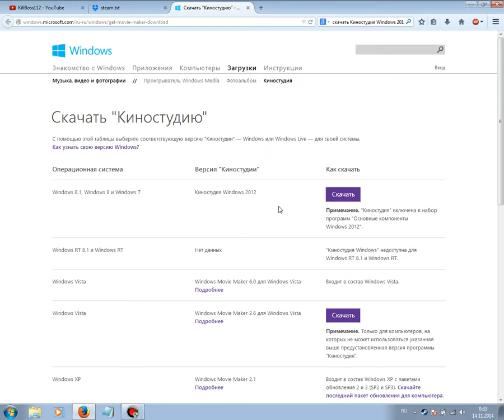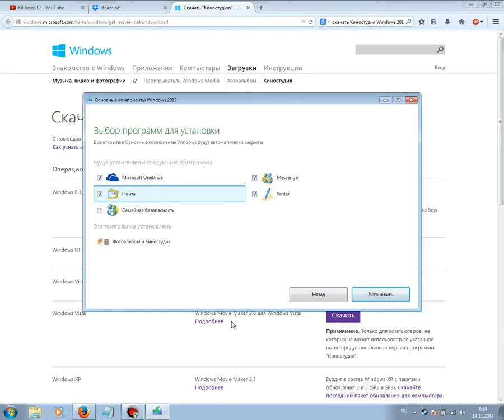Где и как скачать Windows компоненты?